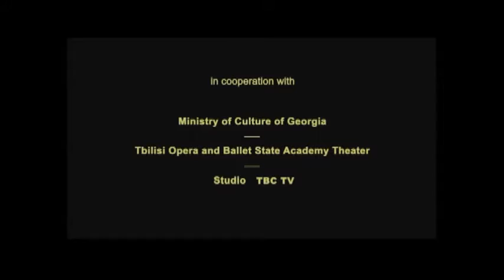Instead of Tango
Μουσική: Gia Kancheli
Χορογραφία: Giorgi Aleksidze
Χορευτές: Menabde Mikheil, Kandelaki Lali

Tbilisi State Opera and ballet theatre, 2005